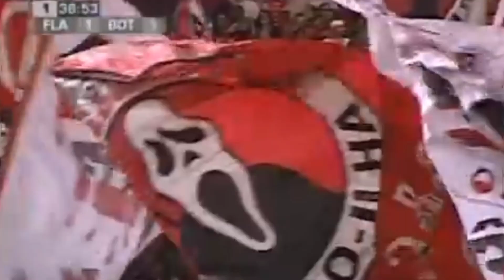Botafogo e seus jogos mais ELETRIZANTES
Ative o sino das notificações, assim, você não perde nenhum vídeo! 🔔

Seja bem-vindo(a) ao canal Botafogo News!

Com vídeos diários, o canal Botafogo News tem como principal objetivo relembrar & compartilhar momentos inesquecíveis e históricos que fizeram parte da história do Botafogo de Futebol e Regatas, com seus milhares de torcedores ao redor do Brasil!
Contamos com seu apoio!